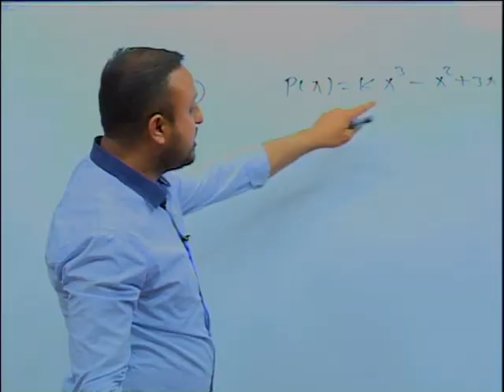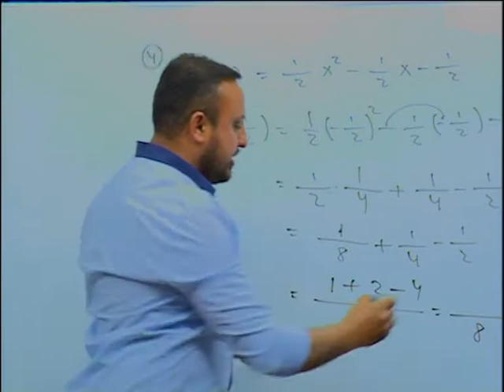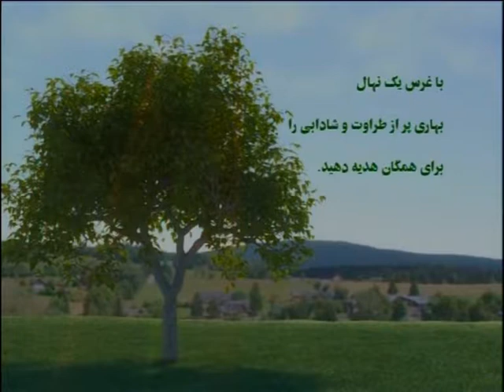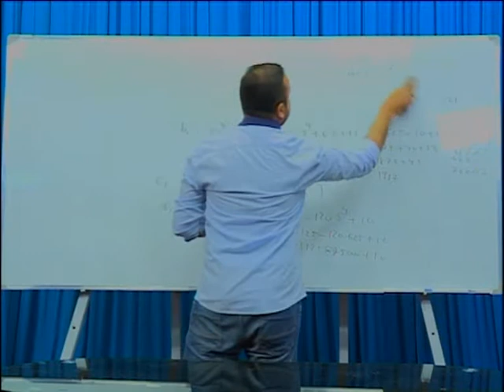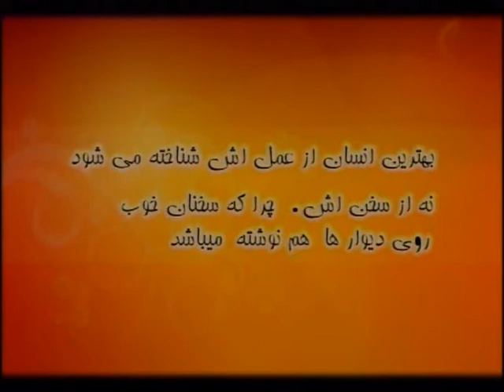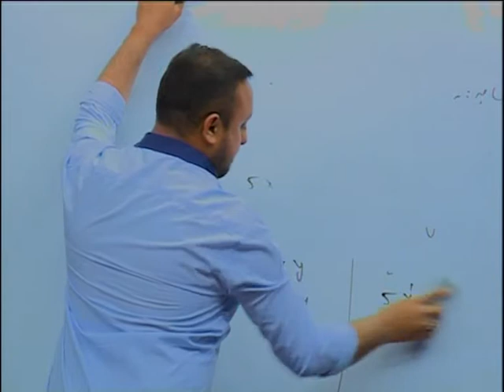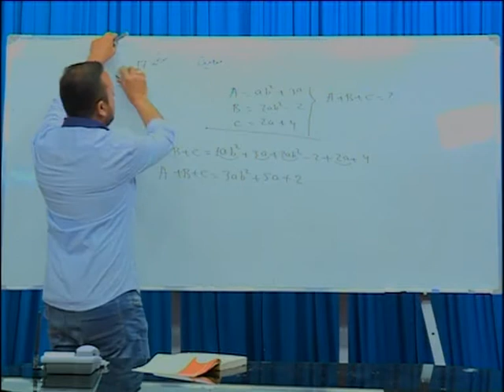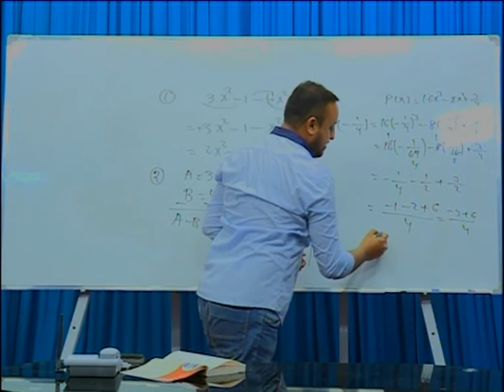حل تمرینات ریاضی صنف دهم پولینوم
این ویدیو کلیپ آموزشی که استاد وحیدالله به حل تمرینات ریاضی صنف دهم می‌پردازد،  توسط رادیو تلویزیون معارف افغانستان تهیه گردیده است. کتاب‌خانه درخت دانش از  رادیو تلویزیون معارف افغانستان به خاطر اعطای مجوز نشر این کلیپ در کتاب‌خانه ابراز سپاس و امتنان می‌کند.